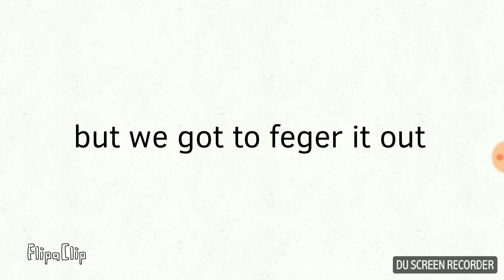Ren hook and emmet the kid adventure episode 9 cyclone attack